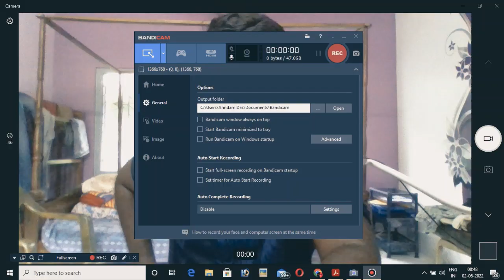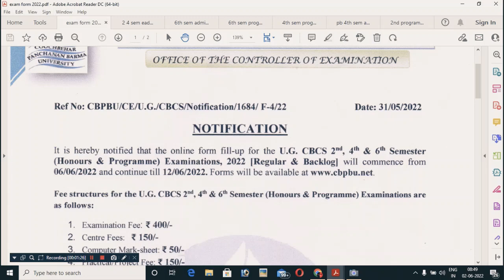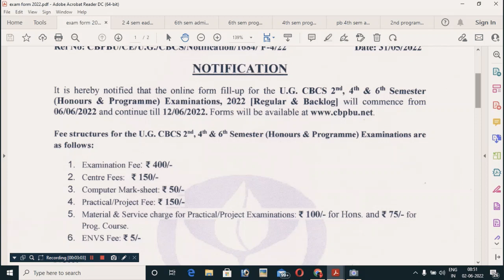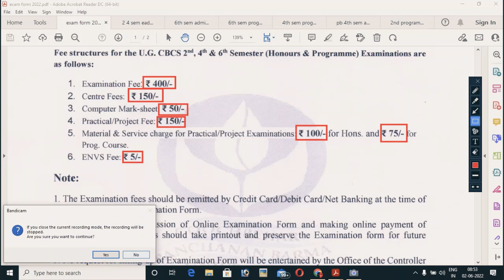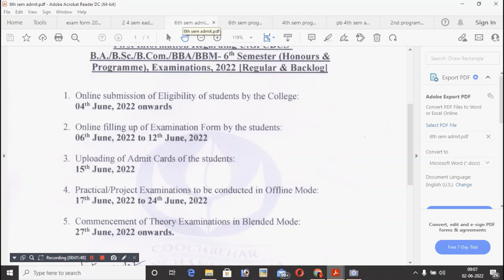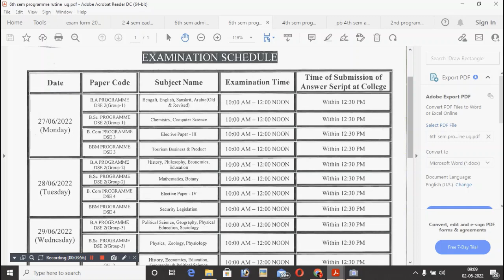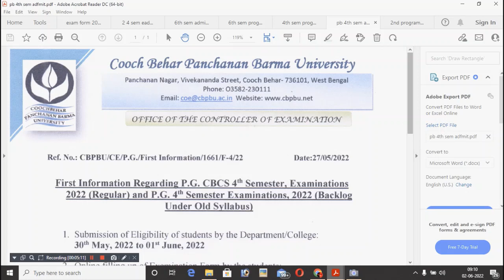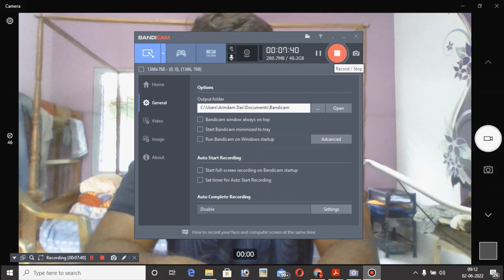CBPBU UG/PG ONLINE EXAM 2022/EXAM FORM FILLUP,EXAM DATE/EXAM RUTINE/admit card